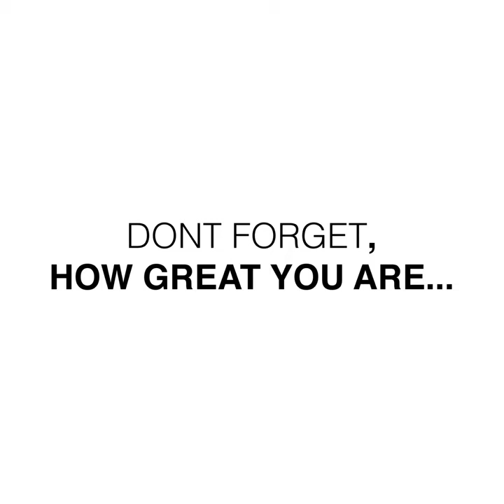Origami butterfly stop motion animation